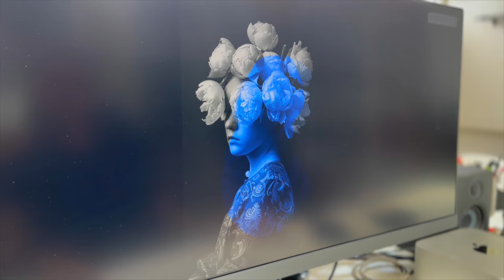Matteo Basilé, Co Founder di ArtistProof, un nuovo incontro tra arte e mercato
Intervista per Revenews.it curata da Marco del Bene